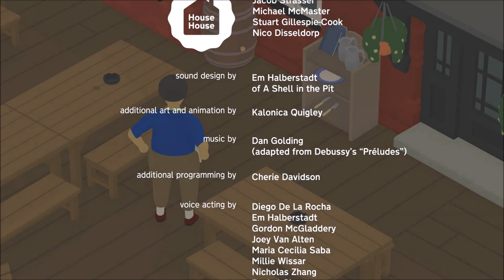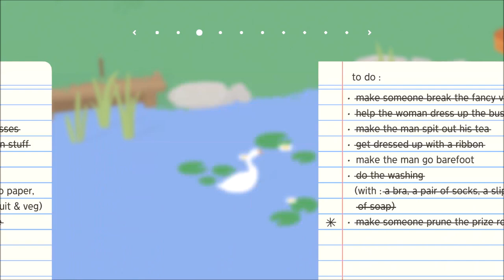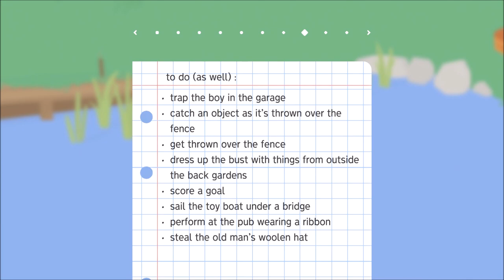Untitled Goose Game (BLIND) Part 5 "Back Home"